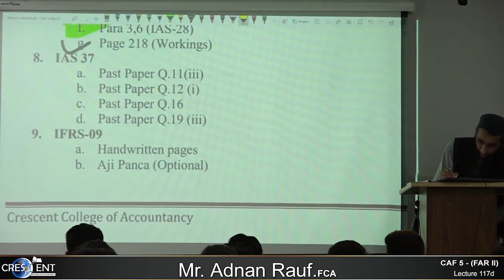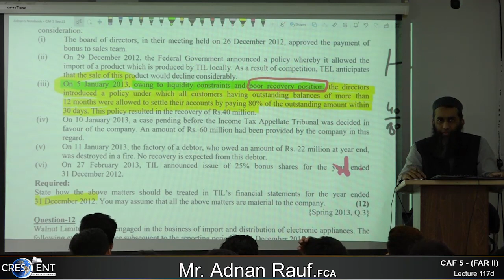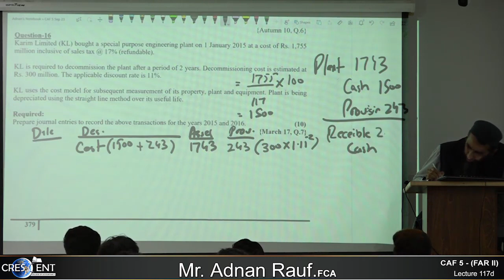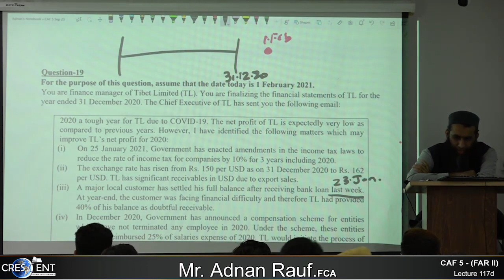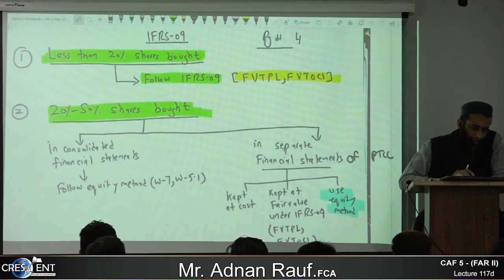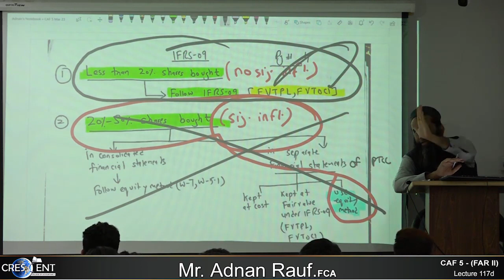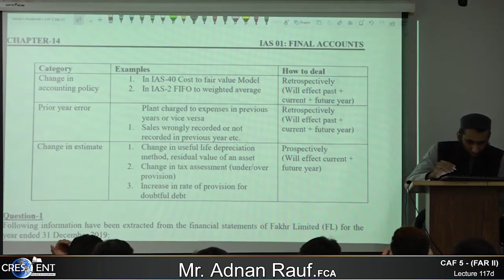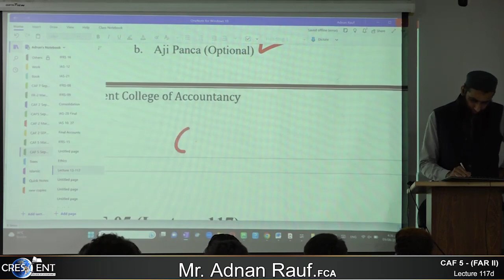CAF 05 FAR2 Lecture 117 d Adnan Rauf Online Free ||| Crescent College ||| CA Pakistan Platform